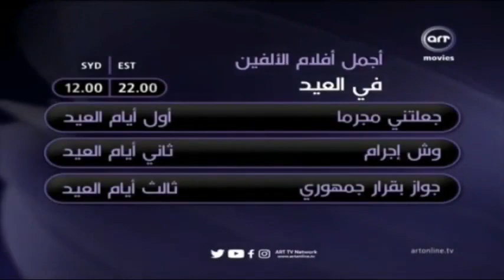ART TV Network Channels - May-July 2020 (2)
MHBM's ART TV Network Channels Collection of bumpers, idents and more (Widescreen)
- ART Hekayat
- ART Hekayat 2
- ART Aflam 1
- ART Aflam 2
- ART Variety
- ART Movies
- ART America
- ART Cinema